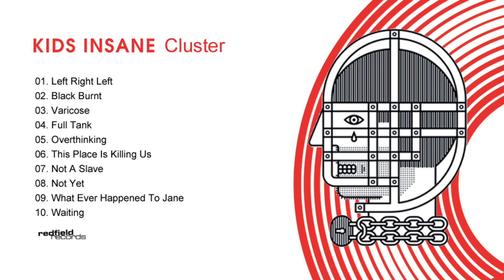01 KIDS INSANE - Left Right Left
REDFIELD 125: KIDS INSANE - Cluster
Playlist // iTunes // Amazon // Google

LYRICS
INJECT THE FEAR - I’M A PUPPET,
YOU’RE THE PUPPETEER. I WILL OBEY,
ONCE YOU MOTHERFUCKERS PAY.
ONE BY ONE WE’RE KNOCKING ON
YOUR DOOR STEPS TAKING BACK
FREEDOM. ONE BY ONE LET’S SETTLE
THIS ONCE AND FOR ALL

HEY HEY WE’VE BEEN LOCKED UP
FOR WAY TOO LONG. HEY HEY
WE’VE BEEN BROUGHT UP WITH FEAR
IN US ALL

TIE ME DOWN TURN ON THE TV THE
NEWS IS A LIE. IT’S ALL TIED UP.
ANOTHER HANDSHAKE. TO CHANGE
OUR LIVES

WE’RE ALL THINKING OF TREASON,
WHEN WE’RE LOST FOR REASON,
CAUSE YOU’VE DONE NOTHING BUT
BUSINESS, THAT’S WHY WE DREAM
OF LEAVING

LINKS